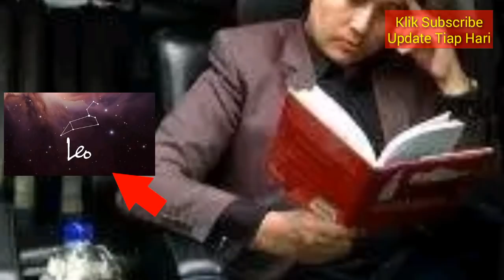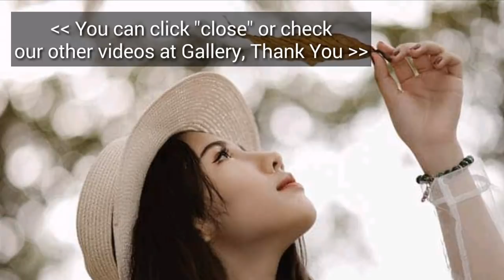RAMALAN ZODIAK BULAN INI, LEO DI BULAN MARET 2019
Ramalan Bintang / Zodiak Hari ini - di update Setiap Hari.

HEBOH! Ramalan Leo Bulan Maret 2019 | Zodiac Prediction Leo March, 2019.